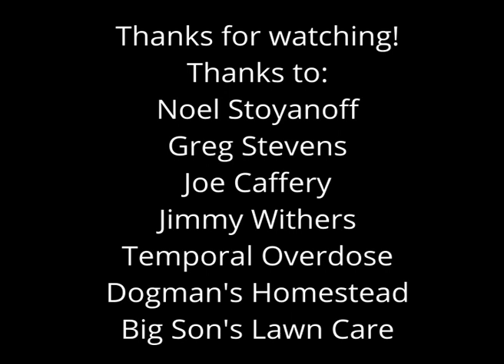Gas in Japan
Thanks to Roger Jackson and Richard Wenninger for the song "Here Came You", thanks man.
This is a story about sever different cab rides throughout the globe!